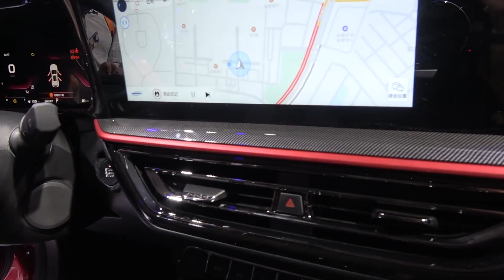北京车展体验长安欧尚X5 运动外观 1.5T蓝鲸动力加持【实拍车】